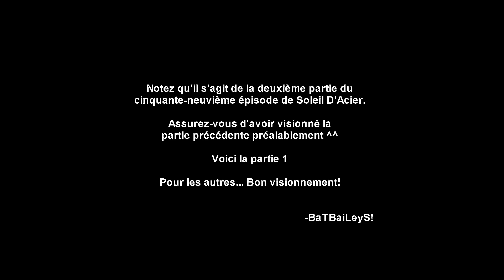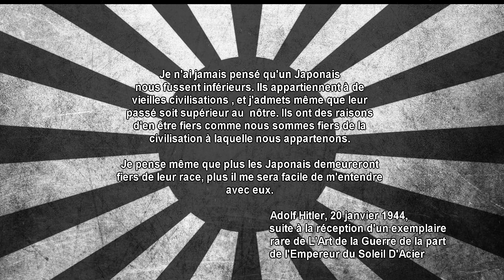Darkest Hour FR - Soleil D'Acier - Partie 59 - 2/3 - Quartiers d'Hiver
Lien vers la discussion officielle sur le Forum de la Guerre

Voici la cinquante-neuvième partie (2/3) de Soleil D'Acier, série entièrement dédiée à Darkest Hour! Alors que l'Empire est sur le point de lancer sa guerre contre l'Union Soviétique, elle doit préparer ses troupes via un entraînement rigoureux prenant place dans quatre camps militaires non loin de la frontière d'où sera mené l'assaut initial.

BANZAI!!!